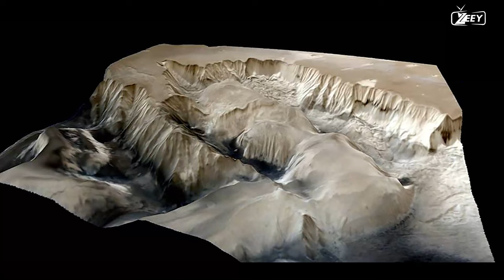When Stars Consume Planets And Earth's Future | zeey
The idea of stars consuming planets is related to the evolution of stars and their interactions with the objects in their solar systems. Let's explore what happens when stars consume planets and consider the future of Earth in this context:

Stellar Evolution:
Stars go through various stages in their lifecycle. Initially, they are born from clouds of gas and dust. Over time, they undergo nuclear fusion in their cores, primarily converting hydrogen into helium. The fate of a star depends on its mass.

Planetary Consumption:
As a star evolves, it can expand into a red giant or supergiant in its later stages. When this happens, the star can grow large enough to engulf nearby planets in its solar system. Planets that are too close to the star may be consumed by its outer layers or be vaporized due to the extreme heat.

The Future of Earth:
In the case of Earth, it is currently in orbit around the Sun, which is a middle-aged star. The Sun is currently a stable, main-sequence star, primarily fusing hydrogen into helium. It's not massive enough to expand into a red giant, so it won't directly consume Earth. However, in about 5 billion years, the Sun will exhaust its hydrogen fuel and evolve into a red giant.

Sun's Red Giant Phase:
When the Sun becomes a red giant, it will expand and potentially reach sizes large enough to engulf the inner planets, including Mercury, Venus, and possibly Earth. During this phase, the Earth could be destroyed or, at the very least, undergo significant changes due to the Sun's increased luminosity and expansion.

Ultimate Fate of Earth:
It is possible that the Earth's atmosphere and oceans will be vaporized as the Sun expands, and the planet itself may be engulfed by the outer layers of the expanding star. However, the exact outcome is complex and depends on various factors, including the Sun's final size and mass loss.